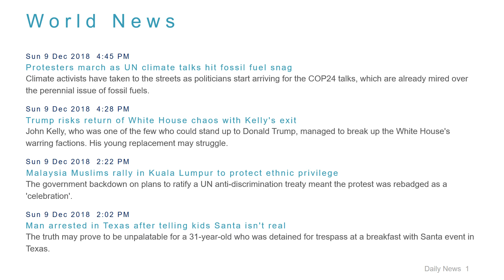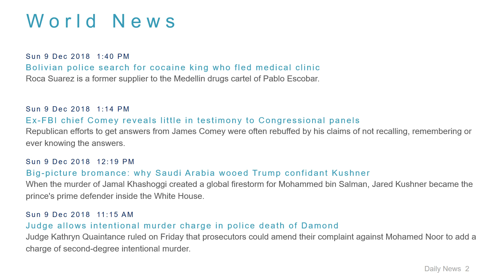World News Headlines for 9 Dec 2018 - 6 PM Edition